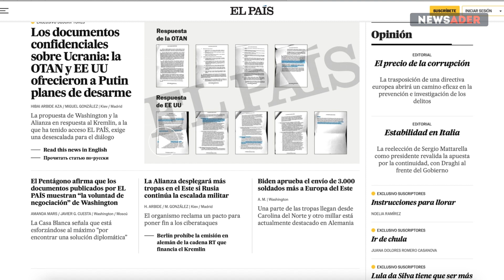Крысу загнали в угол. Ответный ультиматум Байдена Путину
Грандиозный сдвиг в позиции Вашингтона следует из главного пункта, изложенного в официальном письменном ответе США Владимиру Путину

Биткойн – 14tjBY9jRKPJd9GU8ndaDdQy6jx9qZX8f6

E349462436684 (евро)